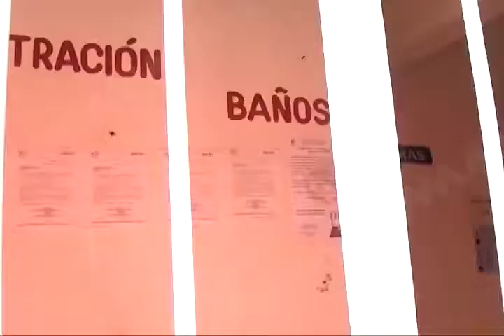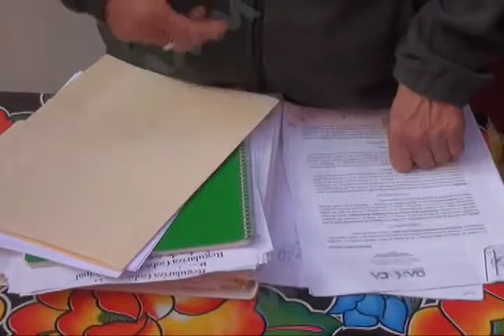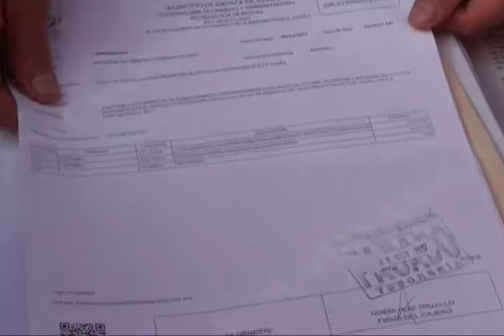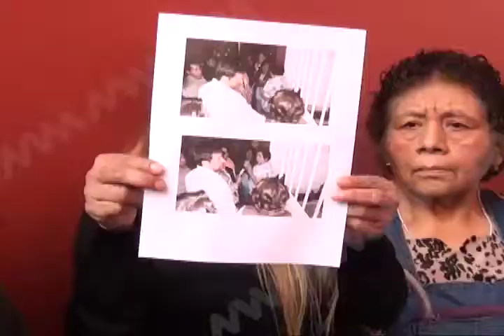Denuncian abuso de autoridad por parte de la dirección de Mercados del Municipio de Oaxaca de Juárez